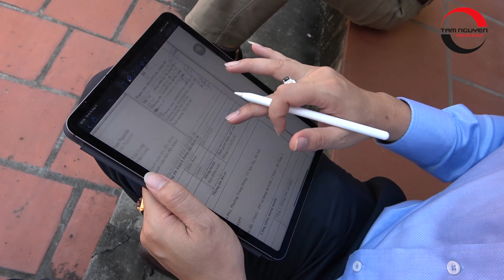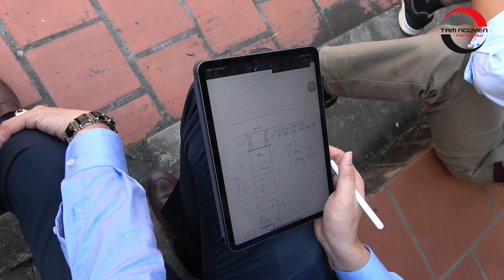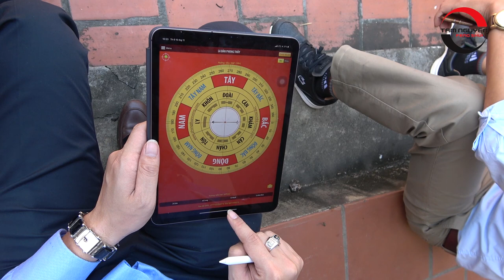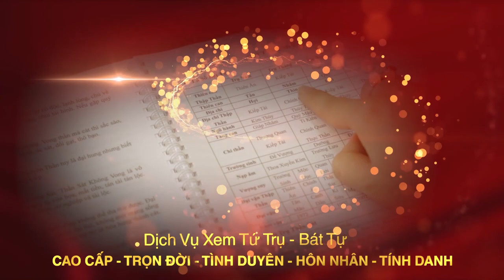KHẢO SÁT XÂY NHÀ MỚI Ở SƠN TÂY PHẦN 1 - LẤY THÔNG TIN BAN ĐẦU CỦA GIA CHỦ | PTTN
▶ Dịch vụ cung cấp:
1. Tư vấn lập Hồ Sơ Phong thủy Nhà đang ở, Nhà chung cư, Nhà xây mới, Văn phòng làm việc, Thiết kế hồ sơ Kiến trúc Phong thủy
2. Tư vấn lập Hồ Sơ Phong thủy nhà máy, quy hoạch khu đô thị
3. Tư vấn lập Hồ Sơ Phong thủy nhà thờ, đình, chùa, miếu, phủ
4. Tư vấn Thiết kế đặt để mồ mả Âm trạch
5. Dịch vụ xem ngày Cưới hỏi, Động thổ, Đổ mái, Nhập trạch, Khai trương, Mua xe, Ngày giờ sinh, Sim số phong thủy.
6. Dịch vụ Khai Quang, điểm Cốt, nạp Khí cho vật phẩm Phong thủy
7. Lập Hồ sơ Tư trụ - Bát tự Cao cấp, Tứ trụ - Bát tự Trọn Đời, Tứ trụ Bát tự Hôn nhân, Tứ trụ - Bát tự Tính danh, Tứ trụ - Bát tự Nhân duyên
8. Cung ứng, sản xuất, chế tác các Vật Phẩm, Pháp khí, Pháp cụ Phong thủy
9. Tài liệu, sách Văn hóa phơng đông, Ứng dụng App – WebApp, Đào tạo Phong thủy, Tứ trụ, Dịch học, Tử vi, Tướng học
▶ Địa chỉ:
VP HCM: 778/5 Nguyễn Kiệm, phường 04, quận Phú Nhuận, HCM
VP ĐÀ NẴNG: Tầng 12, Toà nhà 218, Bạch Đằng, Q. Hải Châu